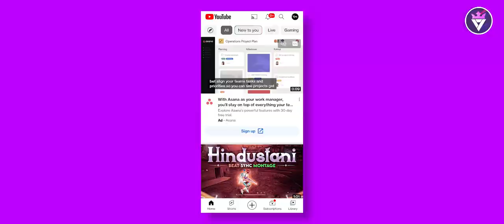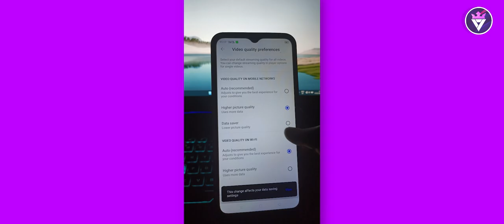Upload Short Video Without Loosing Quality 🔥- Vijay Gfx